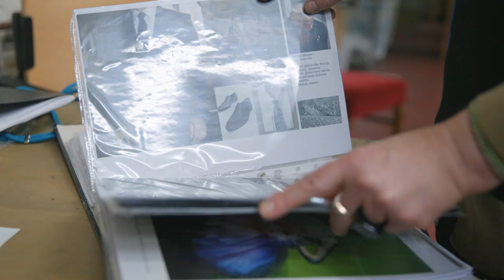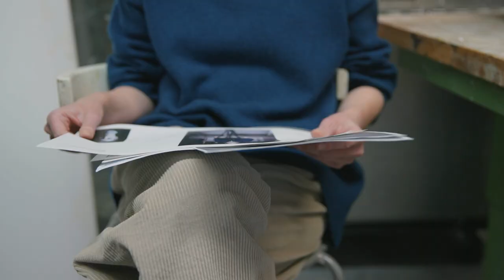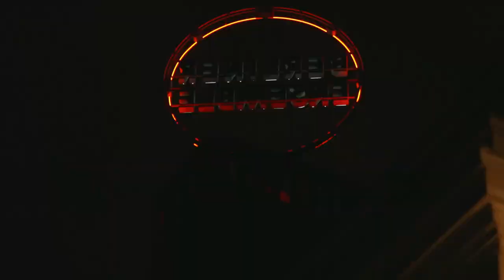Backstage: Bühne und Kostüme der "Dreigroschenoper" | Behind The Scenes Berliner Ensemble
Making of: Wie nehmen euch mit hinter die Kulissen der neuen "Dreigroschenoper" am Berliner Ensemble! Erlebt hautnah, wie eine Theaterinszenierung entsteht. Wir haben das Team um Regisseur Barrie Kosky und Adam Benzwi mit der Kamera begleitet und geben euch in dieser Doku besondere Backstage-Einblicke in die Entstehung dieser aufwändigen Produktion und Hintergründe zum Stück und zur Musik.

Die Uraufführung von Bertolt Brechts und Kurt Weill "Dreigroschenoper" fand am 31. August 1928 im Theater am Schiffbauerdamm in Berlin statt. Knapp 90 Jahre später inszeniert nun Barrie Kosky hier am Ort der Uraufführung eine Neuproduktion des weltbekannten Stücks unter der musikalischen Leitung von Adam Benzwi.

In der letzten Folge unserer Backstage-Reihe zeigen wir euch, wie das Bühnenbild, Kostüme und Maske der "Dreigroschenoper" entstehen und sprechen mit Bühnenbildnerin Rebecca Ringst, Kostümbildnerin Dina Ehm und der Leiterin der Maskenabteilung Verena Martin über die Herausforderungen für die Produktion.

"Die Dreigroschenoper"
nach John Gay’s "Beggar’s Opera"
Von Bertolt Brecht (Text) und Kurt Weill (Musik)
unter Mitarbeit von Elisabeth Hauptmann
Regie: Barrie Kosky
Musikalische Leitung: Adam Benzwi

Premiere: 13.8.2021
Berliner Ensemble, Großes Haus

Ein Film von: Ole Siebrecht, Sebastian Wirsching, Lara Krämer
Redaktion/Regie: Ole Siebrecht
Kamera: Sebastian Wirsching, Janic Bebi
Produktion: Sebastian Wirsching
Schnitt/Animation: Lara Krämer

Mehr vom Berliner Ensemble?